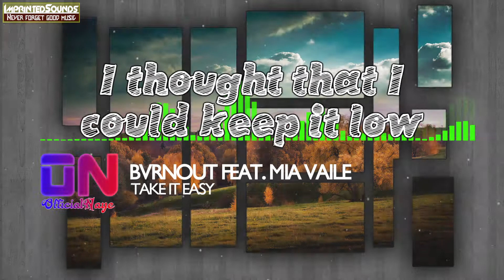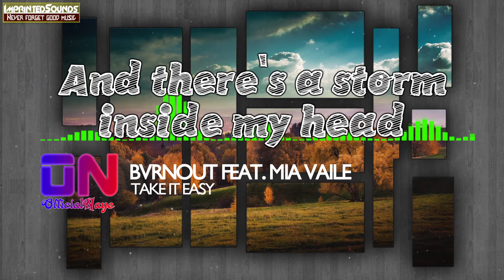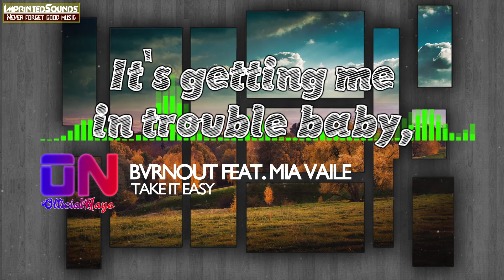BVRNOUT - Take It Easy (feat. Mia Vaile) [Lyrics]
Lyrics BVRNOUT - Take It Easy (feat. Mia Vaile) Lyric Video
Please share this channel, videos, songs, vibes with your friends, family and the world.
★ Listen ON and have a nice day! ★

♫ Lyrics:

I was so sure of our love
I never thought of any reason, a doubt about us
And now I’m right back at the start
Half way through a bottle baby, and nothing’s enough

I thought that I could keep it low
Take it easy, take it slow
We ended up just like before
So take it easy, take it easy

I thought that I could keep it low (keep it low)
Take it easy, take it slow (take it slow)
So take it easy

And you know how to forget
All the wrongs in every reason why we’ve changed
And there’s a storm inside my head
It’s getting me in trouble baby, and I can’t break away

2. Include a link to the track on OfficialNaye YouTube.
3. Credit the artist(s) of the track by including their social network links.

If any producer or label has an issue with any of our uploads please contact we'll delete it immediately (this includes artists of the images used)
This channel is only for promote Artists and Music